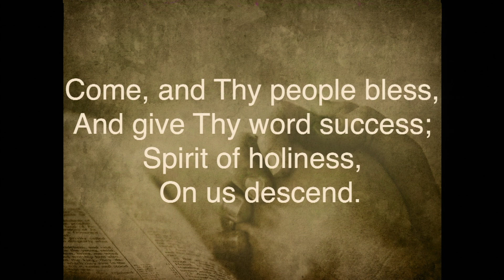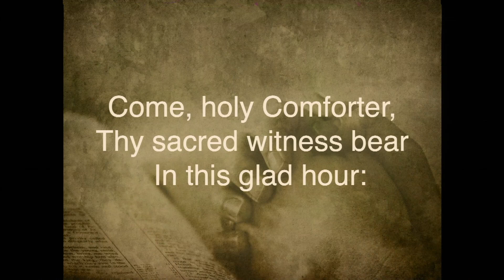Come Thou Almighty King